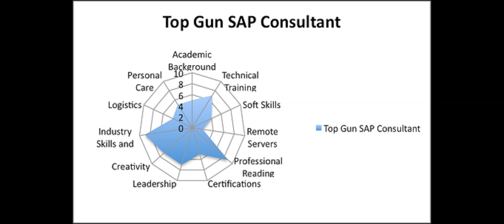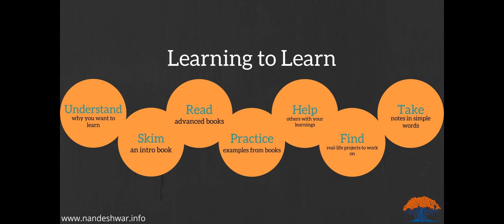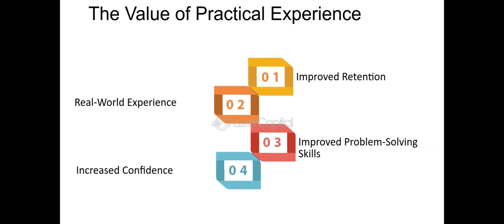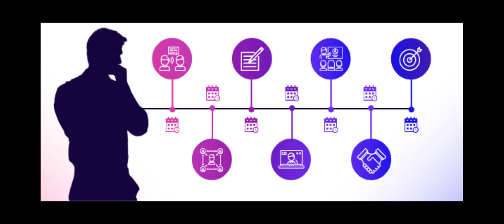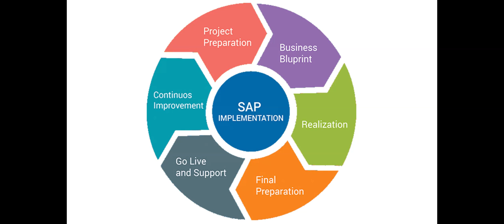Become best SAP Consultant,12 Easy Steps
SAP ABAP Real Time Projects